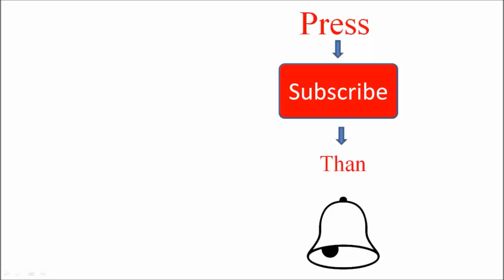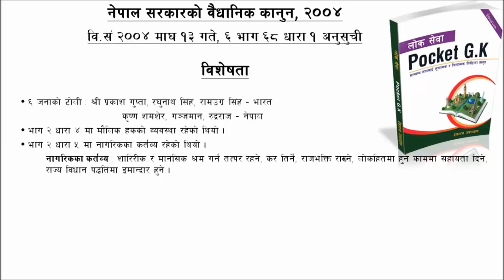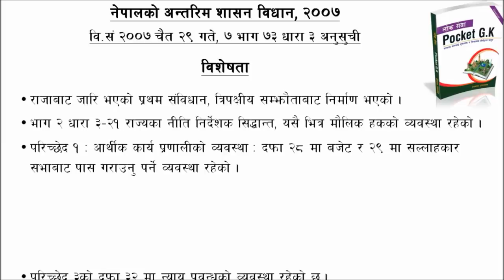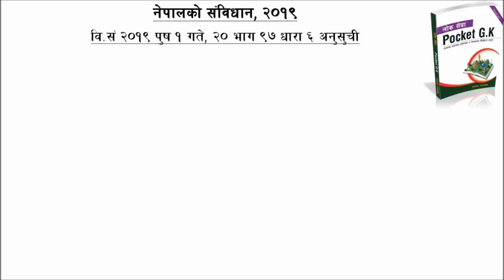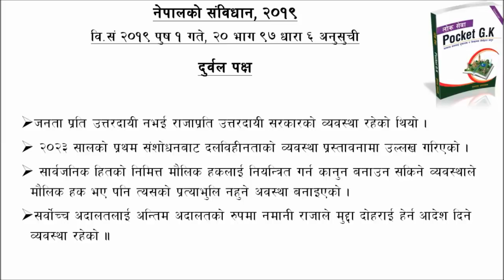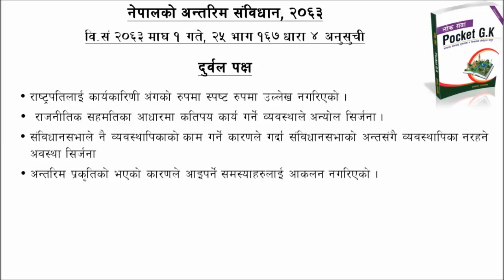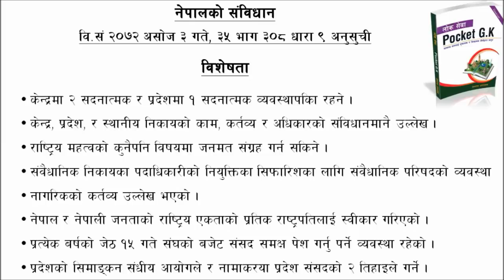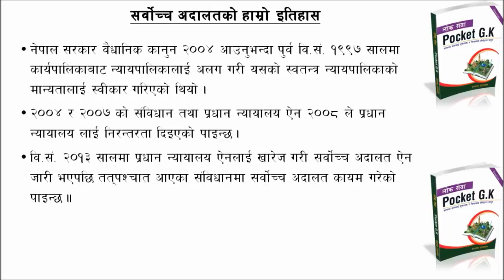All | नेपालको |संवैधानिक |विकासक्रम|Nepal ko |Sambaidhanik bikaskram |sambidhaan|haru |constitution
It help to study : |
Nepal ko | Sambaidhanik bikaskram |
Nepal | sarkaar Baidhanik kaanun | 2004 |
Nepalko | antarim saasan bidhan | 2007 |
Nepal | adhirajyako sambidhan | 2015 |
Nepal | Sabidhan | 2019 |
Nepal | adhirajyako sambidhan | 2047 |
Nepal ko | antarim sambidhan | 2063 |
Nepal ko sabidhan | 2072 |
Nepal | ka | Sambidhan | haru |
Sambidhan | ko | parivasa |
sambidhan ko | udyasya |
Sambidhan | ko | bisesta |
नेपालको | संवैधानिक | विकासक्रम
नेपाल सरकार बैधानिक कानुन, |  २००४ |
नेपालको अन्तरिम शासन विधान,  | २००७ |
नेपाल अधिराज्यको संविधान, | २०१५ |
नेपालको संविधान, | २०१९ |
नेपाल अधिराज्यको संविधान, | २०४७ |
नेपालको अन्तरिम संविधान, | २०६३ |
नेपालको संविधान | २०७२ |
नेपालको | संविधानहरु | officer | nasu | kharidaar | loksewa | syllabus | adhikrit